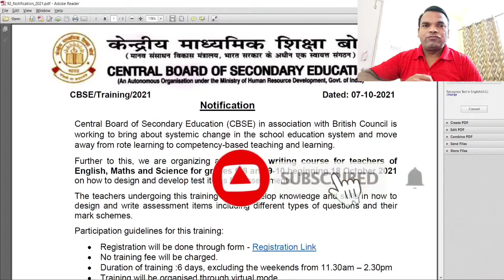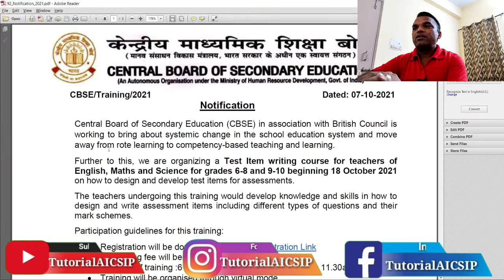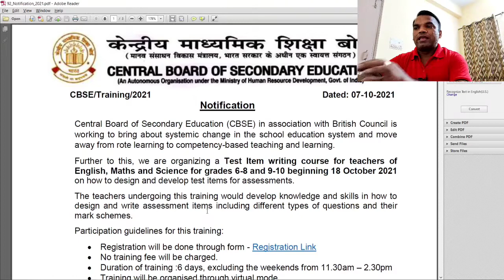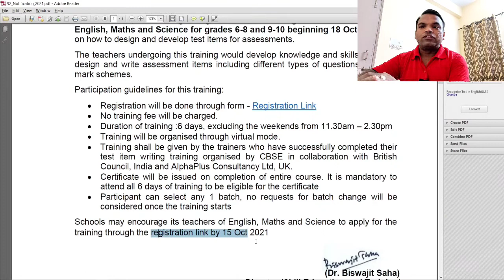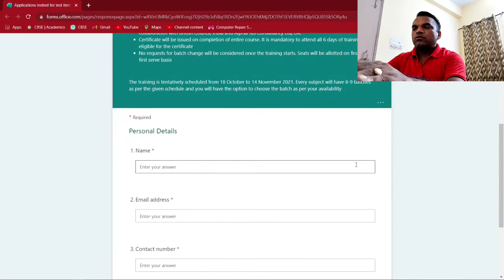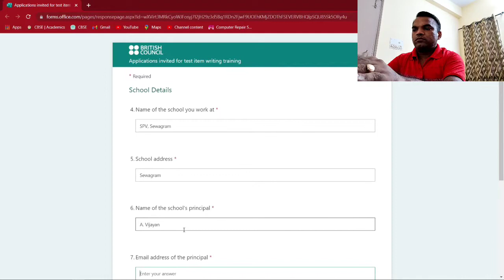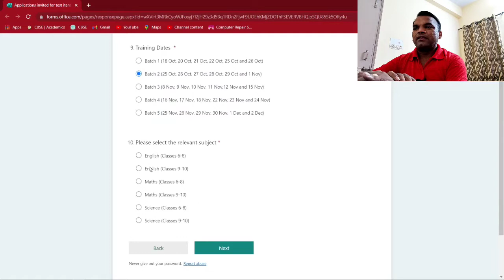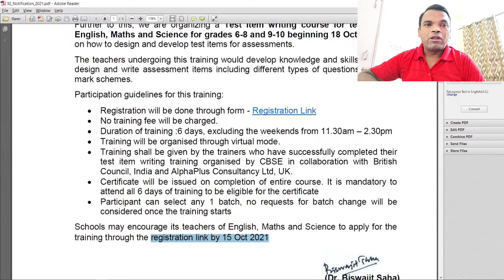Test Item writing course for teachers of English, Maths and Science in standard 6 - 10 | cbse update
Hi, this is Sanjay Parmar, Your CBSE DOST.  In this video, CBSE has published a circular for test item writing course for English, Science and Maths.